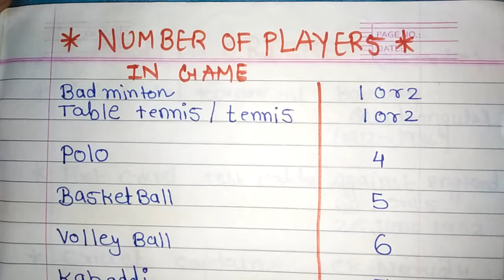NUMBER OF PLAYERS IN ANY GAME & SPORTS | GK-2020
NUMBER OF PLAYERS IN ANY GAME